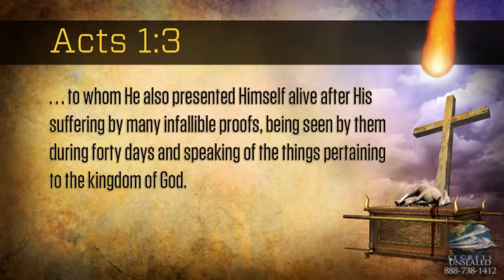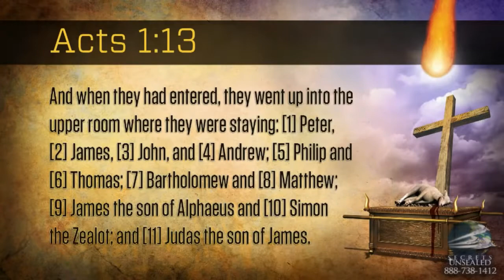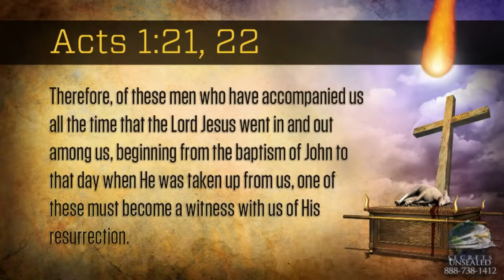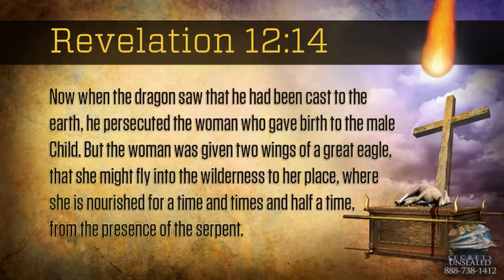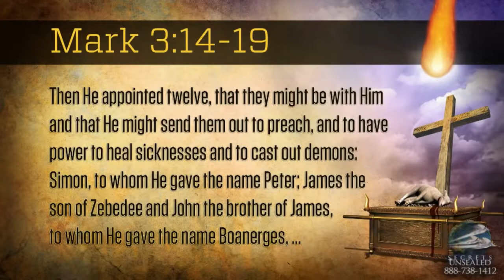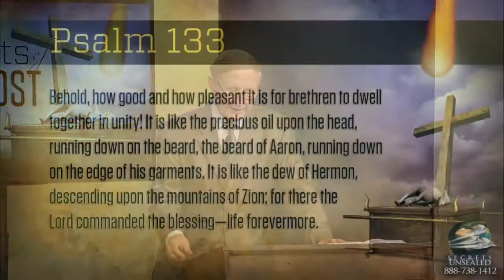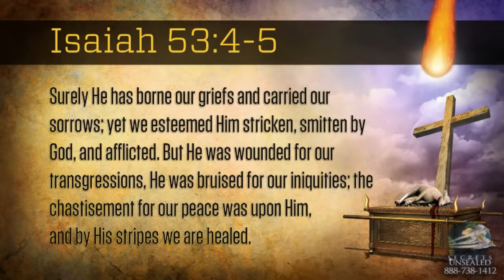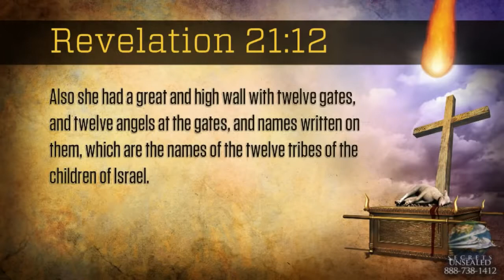The Secrets of Pentecost #4 - Stephen Bohr